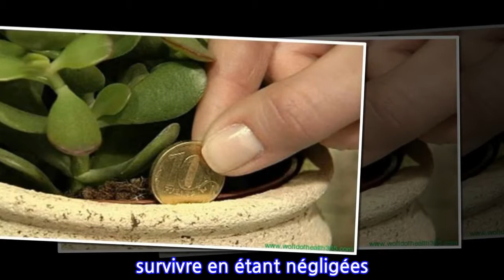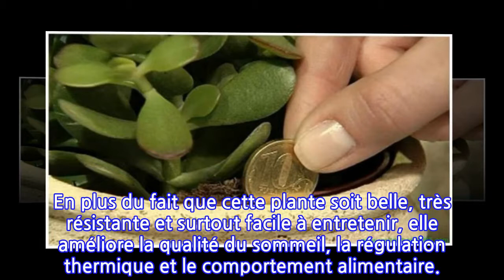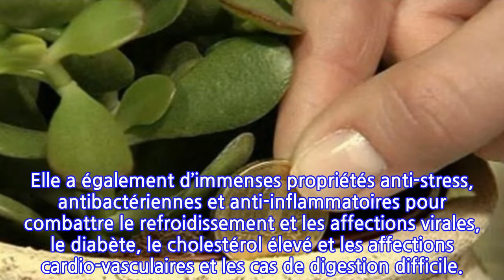Cette plante dans votre maison fonctionne comme un aimant pour la richesse et...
Cette plante dans votre maison fonctionne comme un aimant pour la richesse et l’énergie...
Malgré le progrès technologique que nous vivons de nos jours, les astuces et recettes de grand-mères restent indispensables à notre quotidien. Entre les recettes à base d’ail pour guérir le rhume, ou le vinaigre pour enlever des taches, il existe une plante pour attirer l’énergie positive, l’argent et la chance. Voici tout ce qu’il faut savoir sur cette plante aux bienfaits inestimables !
En plus de décorer merveilleusement les intérieurs, les plantes sont de très bons purificateurs d’air ; il est bon de les avoir à l’intérieur comme à l’extérieur. Certaines sont même connues pour attirer la chance, l’argent et la prospérité comme le Crassula ovata appelée également l’arbre de Jade.